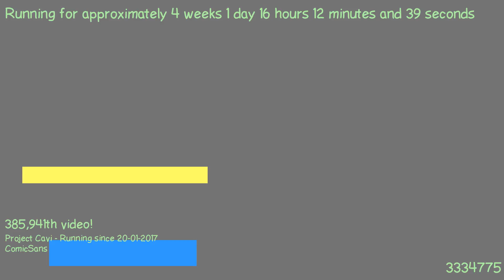1487513809 - Webdriver Cavi - F_0